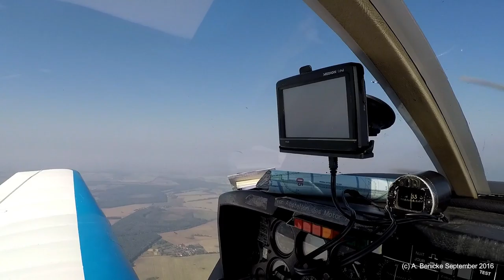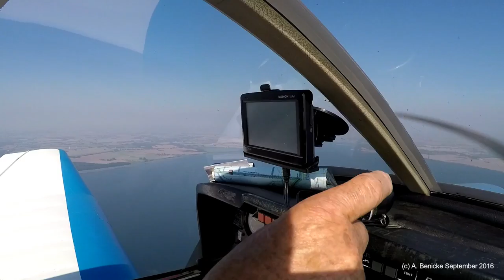Gesundheitstrip zum Ostseebad - Binz im sehr sonnigen September 2016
Vier Herren fliegen zur Gesundung auf die Insel Rügen und besuchen das Seebad - Binz. Sie genossen nicht nur die gute Seeluft sondern nahmen auch hervorragenden Fisch zu sich. Werner Krause, Frank Junge, Dieter Vieweg und Armin Benicke waren an Bord. Armin Benicke führte die Kamera. Mit CamOne Gravity Life 3D Handgimbal  von camforpro.com und einer GoPro Hero 4 BE aufgenommen. Teilen erlaubt.